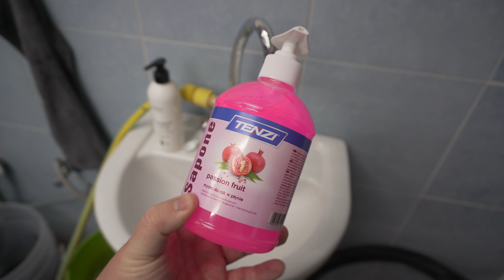Tenzi Sapone (folyékony szappan) teszt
Ez a videó nem egy fizetett hirdetés, viszont a terméket ingyen kaptam az automosowebshop.hu-tól, hogy be tudjam mutatni Nektek. A Tenzi Sapone (folyékony szappan) tesztjéről szól.

Autoglym és hasonló termékek: autofejlesztes.hu

Turtle Wax és hasonló termékek: hellocar.hu

Porzelack termékek: porzelack.hu

Sonax autóápolási termékek: sonax.hu